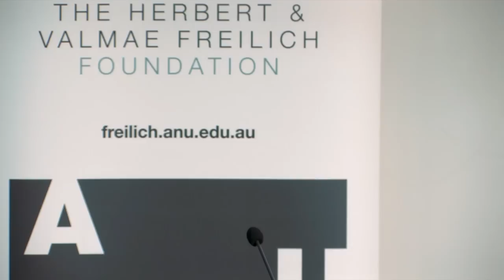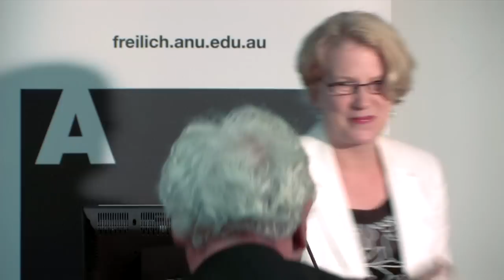Gay Marriage: As Important as Race? - Raimond Gaita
Raimond Gaita gives The Herbert & Valmae Freilich Foundation Annual Lecture in Bigotry and Intolerance 2011 at The Australian National University on 10 November 2011. The lecture is entitled 'Gay marriage: As important as race?'

Raimond Gaita is Professorial Fellow in the Melbourne Law School and the Faculty of Arts, University of Melbourne and Emeritus Professor of Moral Philosophy at King's College London. He is a Fellow of the Australian Academy of the Humanities.

Gaita's is the author of many books among them: Good and Evil: An Absolute Conception , Romulus, My Father which was nominated by the New Statesman as one of the best books of 1999 and was made into a feature film starring Eric Bana and Frank Potente; A Common Humanity: Thinking About Love & Truth & Justice, which was nominated by The Economist's as one of best books of 2000; The Philosopher's Dog, short-listed for the New South Wales Premier's Award and The Age Book of the Year, Breach of Trust: Truth, Morality and Politics, After Romulus, and, as editor and contributor, Gaza: Morality Law and Politics, Muslims and Multiculturalism and (with Alex Miller and Alex Skovron) Singing for all he's Worth: Essays in Honour of J.G Rosenberg.